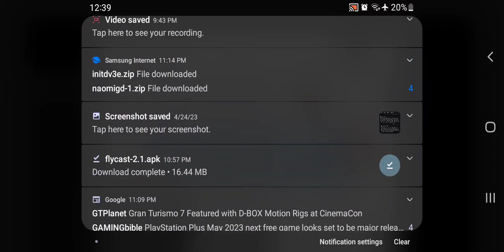Trying Initial D Arcade Stage 3 For The First Time On Android...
no way i actually have the chance to play this...

how to play initial d arcade stage 3 on pc,
initial d arcade stage ver. 3 soundtrack,